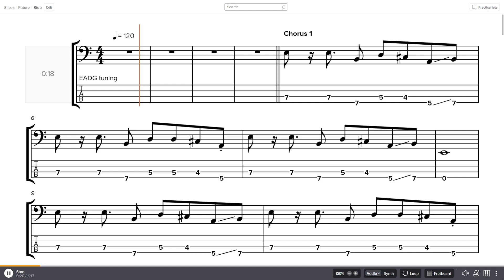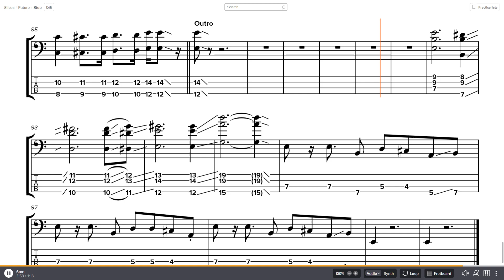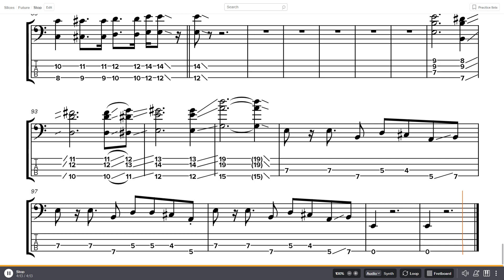Jane's Addiction - Stop Bass Tab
Band: Jane's Addiction
Album: Ritual de lo Habitual
Year: 1990
Track: 1
Bass: Eric Avery
Genre: Rock

0:00 - Intro
0:18 - Intro 2
0:26 - Chorus 1
0:50 - Verse 1
1:05 - Chorus 2
1:21 - Verse 2
1:45 - Bridge
2:08 - Verse 3
3:10 - Solo
3:43 - Outro